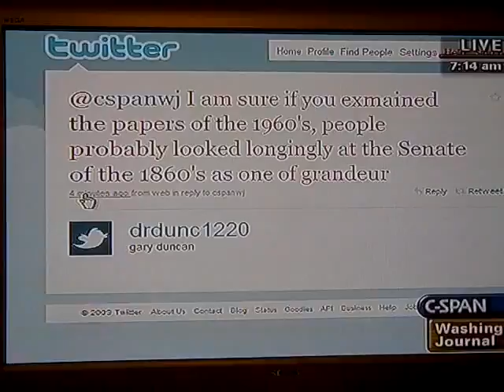C-Span Prank Call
A funny call from a "Trip" in New Orleans. Let's hear what he has to say about the U.S. Senate...